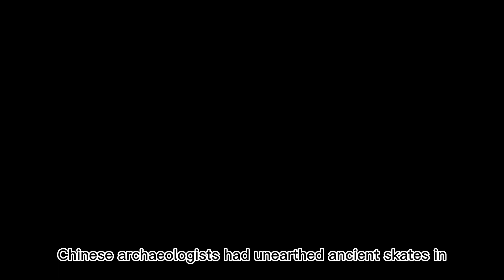Shoe prints from before human history (2）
Human history# Shoe prints#Prehistoric shoe prints
 | Archaeological shoe prints| Ancient shoe prints | Footprints in ancient times | Paleolithic shoe prints | Neolithic shoe prints | Footwear in prehistory | Traces of early footwear
This video shows more prehistoric shoe prints in the form of a sequel, including skates that were just discovered in Xinjiang in 2022.
If walking upright is used as a sign of human appearance, then ancient humans appeared about 5 to 4 million years ago. But the discovery of this footprint tells us that people have set foot on the earth as early as 270 million years ago. What's going on?